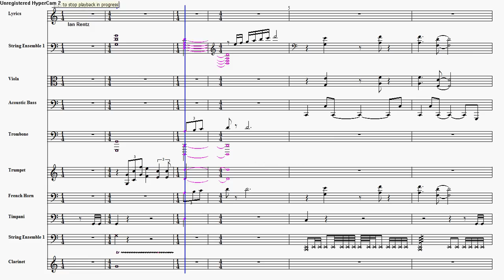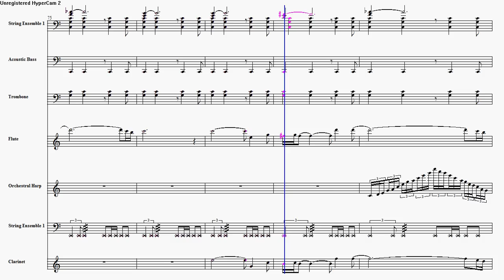Super Mario Galaxy Good Egg Galaxy Midi Sheet Music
The great orchestral theme for Good Egg Galaxy from Super Mario Galaxy, midi sheet music. click here for the midi I used for this